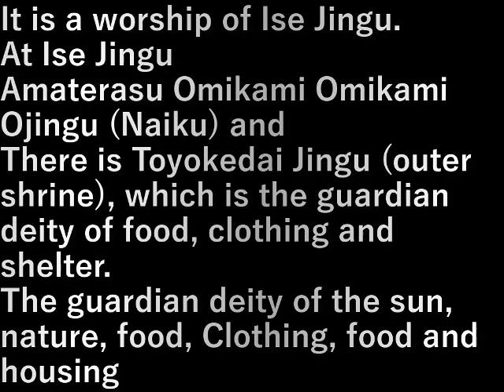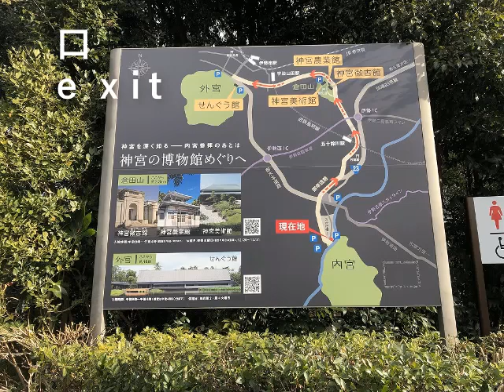伊勢神宮 Ise Grand Shrine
伊勢神宮の参拝です。

伊勢神宮には
天照坐皇大御神皇大神宮(内宮)と、
衣食住の守り神である豊受大神宮(外宮)がある。

太陽、自然、衣食住の守り神

It is a worship of Ise Jingu.

At Ise Jingu
Amaterasu Omikami Omikami Ojingu (Naiku) and
There is Toyokedai Jingu (outer shrine), which is the guardian deity of food, clothing and shelter.

The guardian deity of the sun, nature, food, Clothing, food and housing

設備屋の適当田舎暮らし